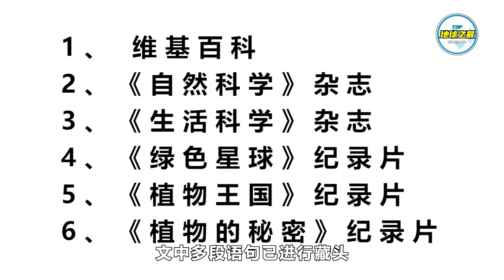传说中的尸花！世界上最奇特的20种植物！一起走进神奇的植物王国！丨地球之最#冷知识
世界上有大约320000种植物，但你见过的可能不足5%。
这些植物有的生长在高山或平原沃土上，有的生长在水中，有的则生长在干旱的沙漠地区，它们中的许多都有着我们从未注意过的神奇之处。
本期地球君就给大家带来了世界上最奇特的20种植物，带你一起了解植物王国最不为人知的秘密。

TOP研究院抄袭、复制地球之最文案的影片（仅列出一小部分）：